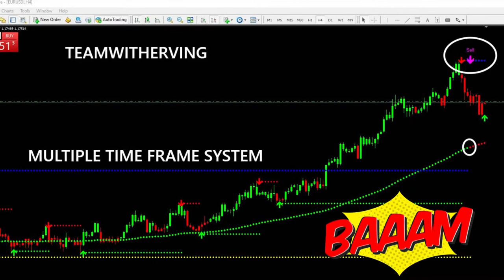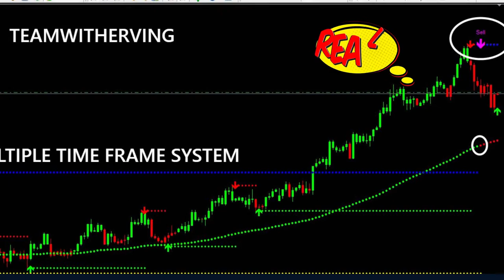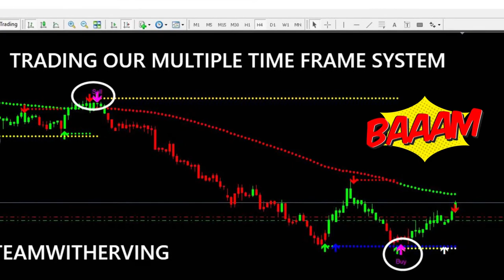MULTIPLE TIME FRAMES SYSTEM SONG | FOREX DAY TRADING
In this video, TeamWithERVING is releasing his new single MULTIPLE TIME FRAMES SYSTEM SONG | FOREX DAY TRADING

Forex Trading can be based on Technical Analysis and Fundamental analysis, but how to trade forex? it is a different story,  we do a weekly outlook and we believe that the market moves in waves but no one can explain this to you more than us, as here, you will see the truth about forex strategy, gold price, oil price, how to trade forex, technical analysis, wave analysis, weekly outlook, swing trading, forex forecast

Day trader you are or any type of trader, you can benefit from our weekly outlook. We use advanced analysis techniques in order to trade the market and after this, we look for potential opportunities and target areas for the coming week and the weeks ahead, Using Multiple Time Frames in forex

TEAMWITHERVING, Multi Time Frames in Forex, Trading Daily Time Frame

We also cover whether to draw in lines or zones when identifying support and resistance levels and also whether to draw in your support and resistance lines through the candle closes or candle wicks. trend lines, trading strategy, trading strategies, moving average, trading strategy, exponential moving average, price action, day trading, candlestick patterns,  best candlestick patterns,  candlestick chart, candlestick analysis, basics candlestick chart patterns,  candlestick patterns explained, best time frame for swing trading, best time frame for in forex, swing trading, swing trading strategies,  how to find support and resistance levels, support and resistance indicator, how to find support and resistance in day trading, technical analysis

- MULTIPLE TIME FRAMES IN FOREX - TEAMWITHERVING
- MID-WEEK LIVE TRADING FIBONACCI RETRACEMENTS  | MULTIPLE TIME FRAMES IN FOREX - TEAMWITHERVING
PRE WEEK ANALYSIS XAUUSD -TRADING MULTIPLE TIME FRAMES | MILLENNIAL MILLIONAIRES - DAY TRADING IN FOREX